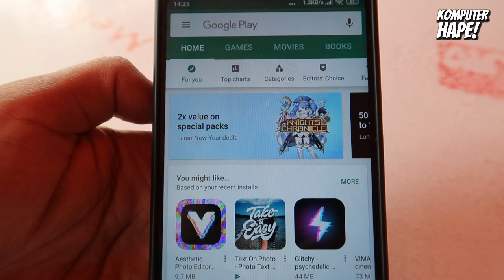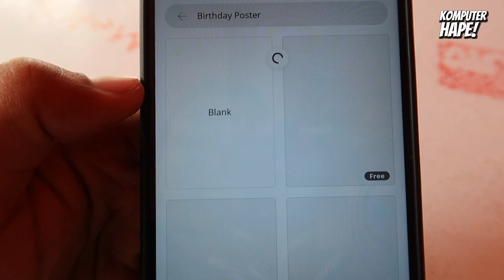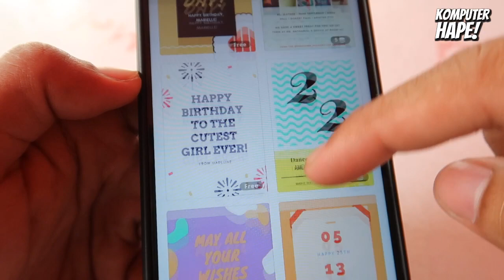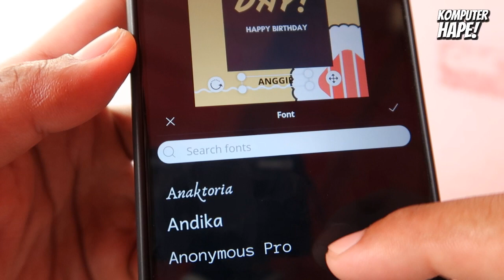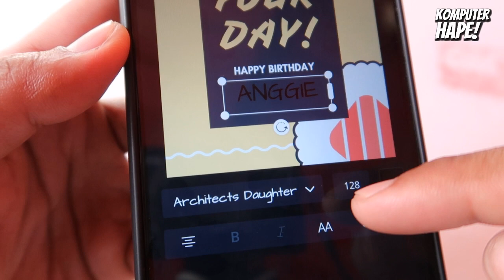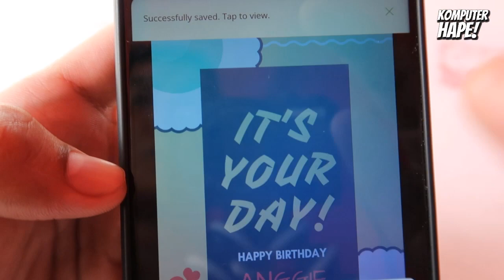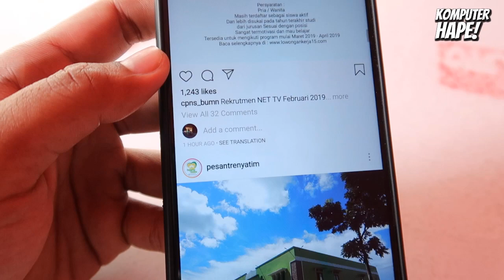Cara Bikin InstaStory Keren Untuk Ucapan Ulang Tahun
Dalam video kali ini kita akan sharing tentang cara mudah buat kamu yang memiliki orang terkasih dan tersayang seperti saudara, orang tua, sahabat dekat, dan juga sahabat jauh atau bahkan pacar bisa coba cara ini biar lebih mudah buat ucapan ulang tahun yang nantinya bisa kamu kirim lewat insta story instagram tentunya, biar semua orang yang kamu kenal di instagram tau kalau orang terdekatmu sedang berbahagia di hari ulang tahunnya...penasaran cara bikinnya kayak gimana???...